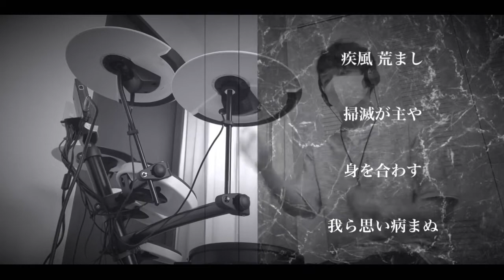【Drum Cover】禍群の息吹 / MONSTER HUNTER RISE（『風神龍イブシマキヒコ』戦闘曲）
「禍群の息吹」MONSTER HUNTER RISE
（『風神龍イブシマキヒコ』戦闘曲）
Sound Track：

人気ゲーム「モンスターハンターライズから、
風神龍イブシマキヒコとの戦闘曲「禍群の息吹」に
ドラムを付けてアレンジしてみました。

飼っているうさぎの動画も投稿してます。
とても可愛くて癒されるので、こちらも是非見てくださいね！